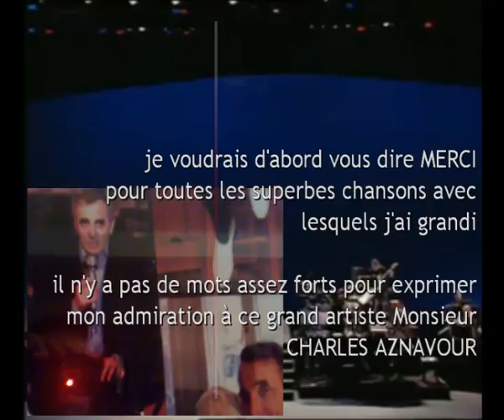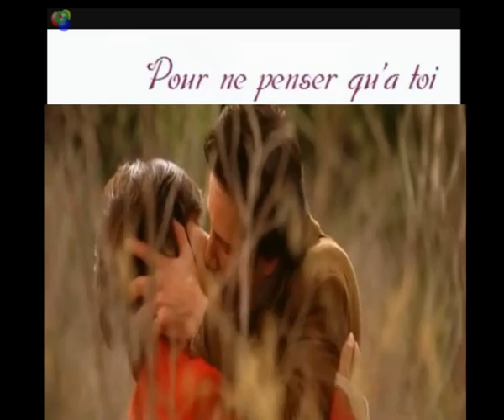Hommage Charles Aznavour..mp4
je voudrais d'abord vous dire Merci  pour toutes les superbes chansons avec lesquels j'ai grandi, il n'y a pas de mots assez fort pour exprimer mon admiration, vous avez la passion des mots dans vos chansons chaque phrase produit sa propre énergie, vous avez horreur du remplissage de l'inutile Bravo Charles Aznavour